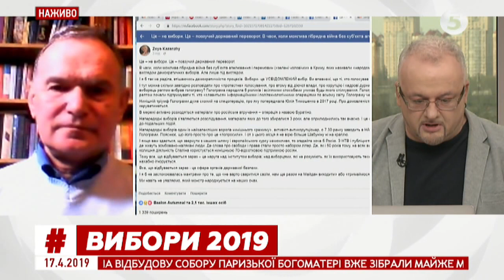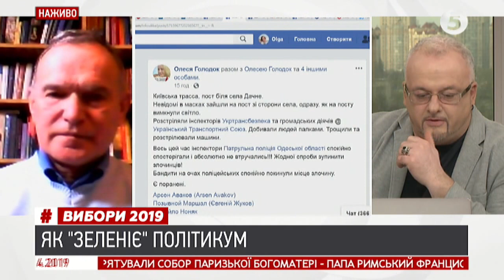Чи змінять щось дебати на НСК "Олімпійський" | Тарас Возняк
Тарас Возняк - політолог